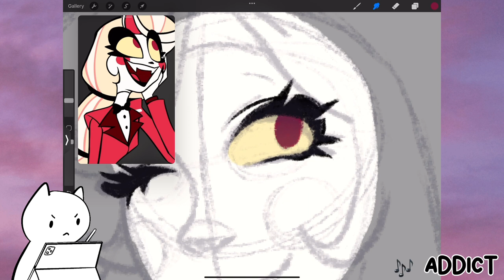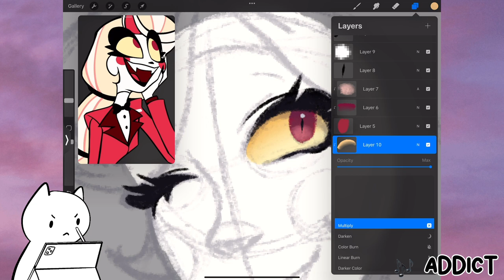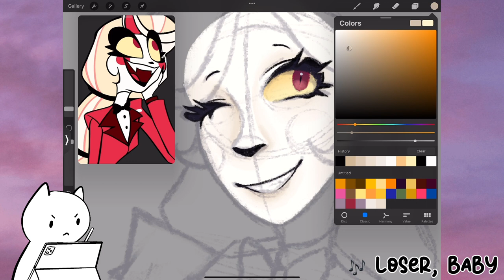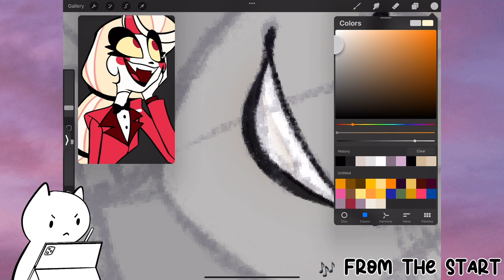☆ Hazbin Hotel Charlie Facial SpeedPaint | BlueLightAshes ☆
I have been out for a while and I apologize for my absence. I hope you like this Hazbin Hotel speeddraw!

Time: 22 minutes
Program: Procreate
Tools: IPad Pro 12.9 inch with 2nd generation Apple Pencil